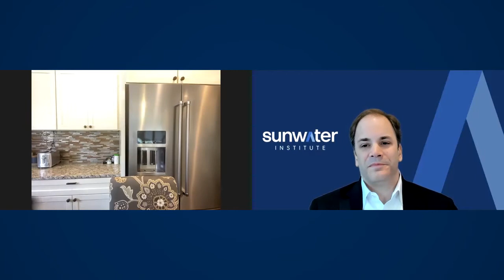Congressman Rodney Davis (Part 2) - Reforming Congress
In the second part of the interview with Congressman Rodney Davis, he discusses how staff is chosen, the importance of face-to-face interactions, and what priorities he has for the rest of this congressional session.

About Congressman Rodney Davis:
Prior to being elected to the House in 2013, Congressman Rodney Davis served as Projects Director for Congressman John Shimkus (IL-15) for 16 years. During his time in Congress, Davis has worked with his colleagues on both sides of the aisle to be an effective lawmaker. He has played an integral role in long-term reauthorizations to upgrade our waterway, highway, railway, and aviation systems. Additionally, his leadership on two Farm Bill Conference Committees has helped produce farm bills that provide certainty to our farmers, protect crop insurance, strengthen agricultural research, and improve protections for organic products. (Source

Timestamps:
0:00 - Start
0:09 - Describe how staffers for a representative or senator are managed and depended on in a congressional office
2:13 - On the particular role that a chief of staff or legislative director plays in staff management

[Lightning Round]
4:05 - What should congressional representation mean as a member of Congress for a district or state?

5:00 - Markup Vote
DATE: March 24, 2021
COMMITTEE: Transportation & Infrastructure
BILL: On Agreeing to H.R. 1921, To amend the Federal Water Pollution Control Act to reauthorize the Lake Pontchartrain Basin Restoration Program, and for other purposes.

5:17 - On representation: how do you represent the minority views of your district and also think about future constituents?
7:29 - How should debate, deliberation, or dialogue occur or be structured in Congress?

11:49 - Markup Vote
COMMITTEE: Transportation & Infrastructure
BILL: On Agreeing to H.R. 1951 As Amended, To increase the Federal share provided under the Robert T. Stafford Disaster Relief and Emergency Assistance Act for a certain time frame during fiscal year 2020.

12:08 - What fundamental institutional improvement should Congress make in the next 50 years?
14:24 - On the importance of having face to face interactions with members on both sides of the aisle
15:17 - What are your priorities looking ahead to the rest of this congressional session?